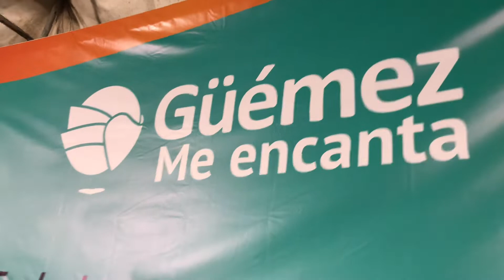Güémez bailando country con Los Liricos Jr